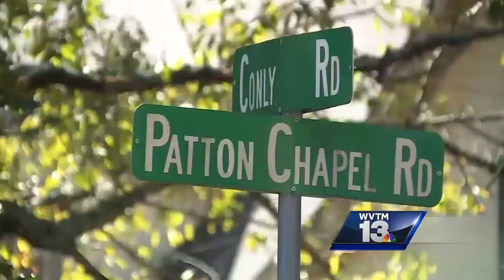Hoover foster mom charged with aggravated child abuse now out on bond